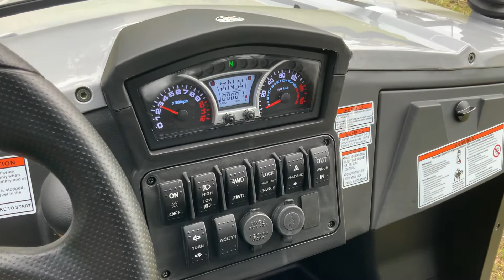2021 HISUN SECTOR 450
2021 HISUN SECTOR 450 $8399